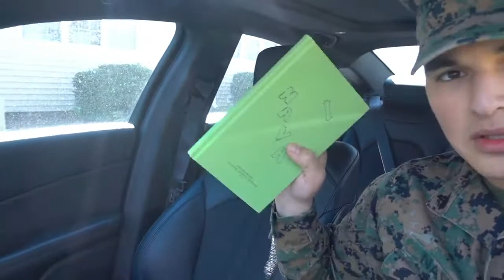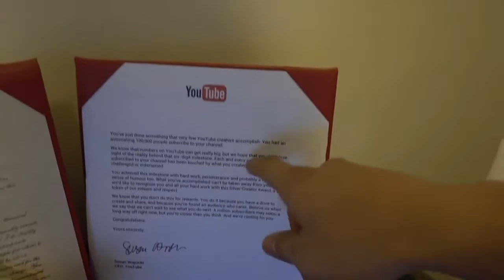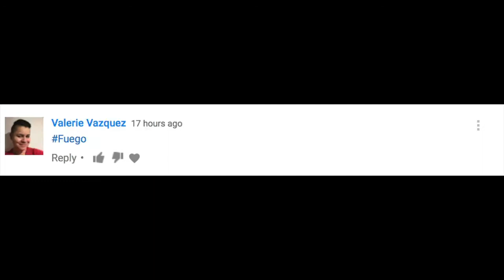WE GOT A BABY ON THE WAY!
NavaTheBeast: Theres a BABY on the way, time to celebrate!